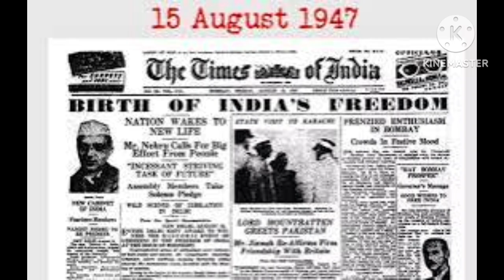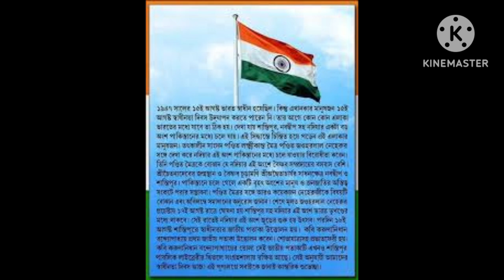ভারতীয় স্বাধীনতা আইন(১৯৪৭খ্রিঃ) | Indian Independence Act1947 | @itihasvidyartthitutorial5870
We will discuss about you the 'Indian Independence Act 1947 ' in bengali version. So we will provide you the best teaching of this video. |@itihasvidyartthitutorial5870 |